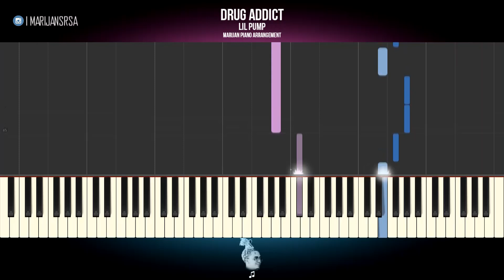How To Play: Lil Pump - Drug Addicts | Piano Tutorial EASY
Piano Tutorial for beginners: Learn how to play LIL PUMP - DRUG ADDICTS on piano.